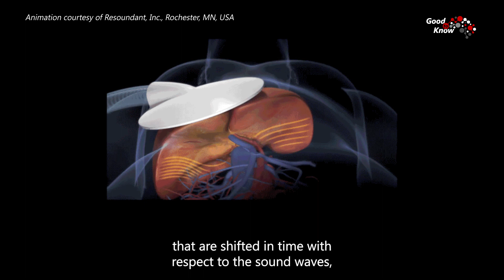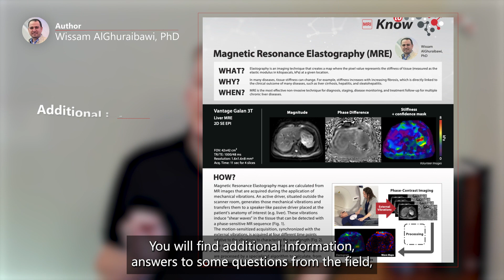Good To Know -MR Elastography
MRE is the most effective non-invasive technique for diagnosis, staging, disease monitoring, and treatment follow-up for multiple chronic liver diseases.

Canon’s Good to Know helps to make complex topics simple by providing explanations from our expert employees. We try to make it easy to understand with videos and links to useful information, and PDFs are made available to print out if you would like to keep the information handy.